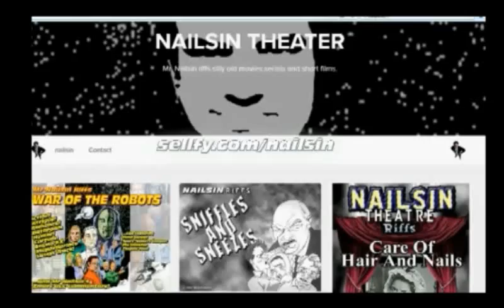The Nailsin Ratings: The Walking Dead The Lost And The Plunderers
Mr Nailsin looks at The Walking Dead episode The Lost And The Plunderers.

Thanks!